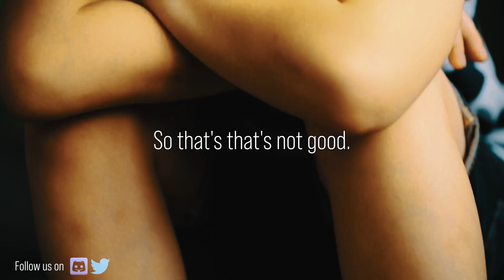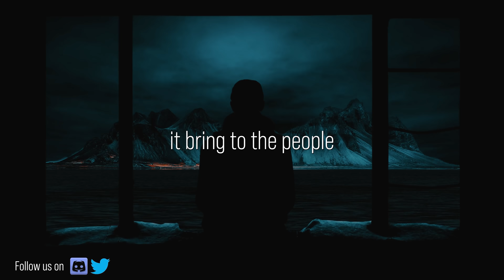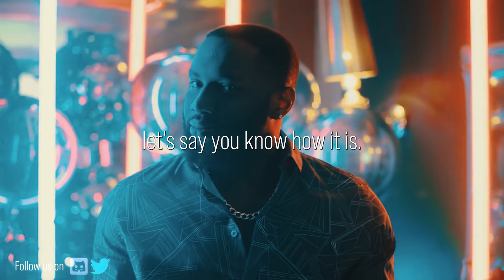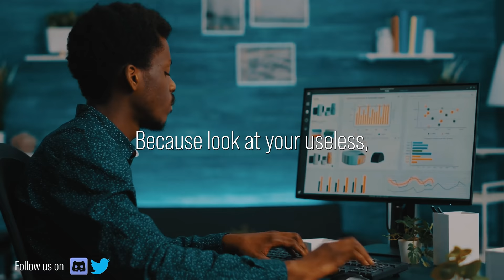Jordan Peterson - The DISASTROUS CONSEQUENCES of GROWING UP WITHOUT a FATHER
Fathers are key figure for their children. Because he is the one that his children look to learn the sense of responsibility and courage to face life's challenges head-on. And it is also his job to challenge his children to stretch their boundaries and constantly go out into the unknown. If this figure isn't around when a child is growing up, its consequences can be disastorous.

Jordan Peterson Books :
12 Rules for Life: An Antidote to Chaos
Maps of Meaning: The Architecture of Belief

1)This video has no negative impact on the original works (It would actually be positive for them)
2)This video is also for teaching purposes.
3)It is transformative in nature.
4)I only used bits and pieces of videos to get the point across where necessary.